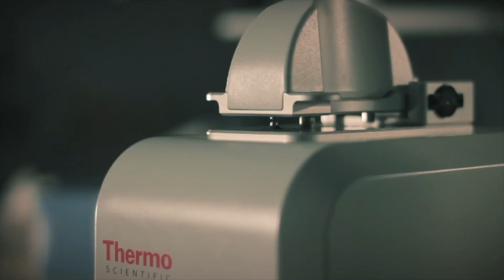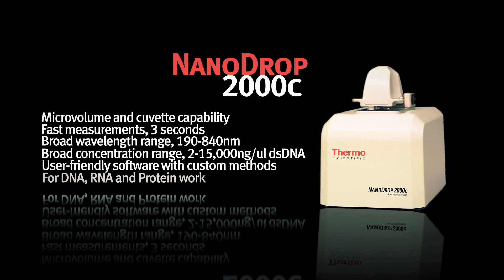Evolution of the NanoDrop 2000 and 2000c Spectrophotometer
In response to customer feedback, Thermo Fisher has made a number of improvements to the NanoDrop 1000 spectrophotometer, the result is the NanoDrop 2000 and 2000c UV-Vis spectrophotometers. Scientists consider the NanoDrop spectrophotometer an essential lab tool due to its speed, simplicity and accuracy in quantifying DNA, RNA or protein samples.